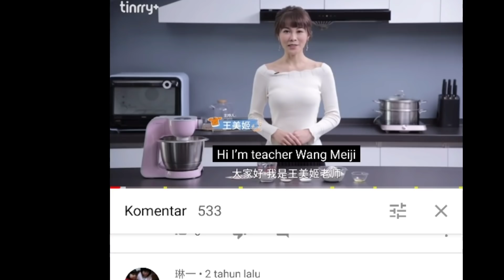Autolisis Pada Bakpao Dasar Dengan Minyak Sayur, Mulus Glowing Tanpa Mungkret, Alhamdulillah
Membuat Bakpao, saya mengalami berkali-kali gagal.
Sampai akhirnya pause dulu berbulan-bulan lamanya.
Sampai akhirnya ketemu dengan channel2 di bawah ini, yang mnrt saya memberikan nilai plus dari apa yang disampaikannya.
Alhamdulillah saya coba pelajar tips2nya dan bisa mendapatkan Bakapo seperti yang saya harapkan.
Ini adalah pelajaran awal, mudah2an bisa mengembangkan lagi kedepannya dengan kreasi2 yang terinspirasi dari para senior2 lainnya 🤩👌🙏

Bakpao kali ini menggunakan metode autolisis.
Teman2 bisa juga tanpa autolisis, jadi tinggal uleni aja langsung.
AUTOLISIS adalah metode pembentukan Gluten secara ALAMI. Bisa digunakan pada pembuatan roti, donat dan bakpao, atau apapun yang memerlukan GLUTEN.

Bakpao autolisis di kulkas

RESEP:
Terigu 125 gram (PROTEIN RENDAH)
Air 60 - 62 gram, pengairan 50% (bisa uht)
Gula 15 gram
Ragi ½ sdt
Minyak Sayur 6 gram